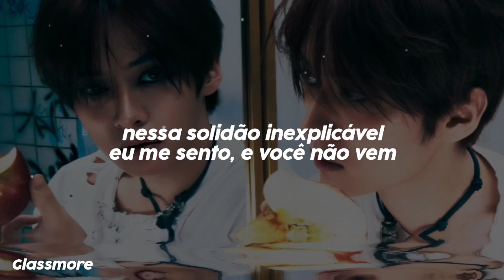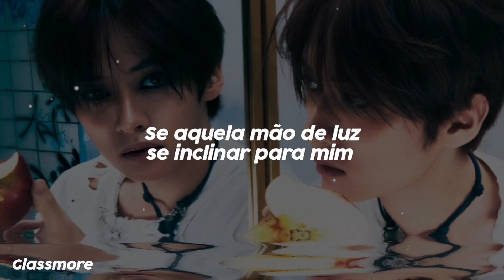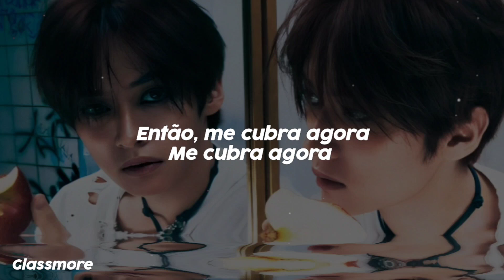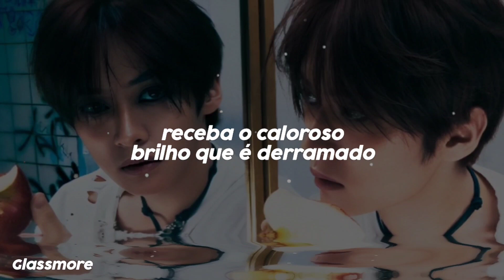STRAY KIDS - Cover me (Tradução/Legendado)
» ✦ se houver algum erro na tradução, faça-me saber nos comentários. Isso me ajudara a aprender e melhorar os vídeos.
Lembre que este não é um canal profissional, é tudo feito apenas por hobby.